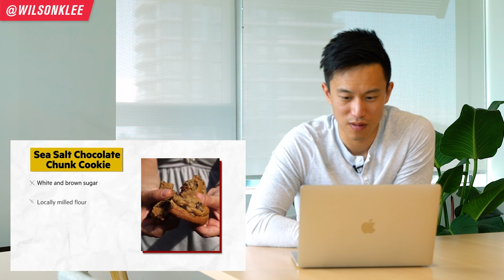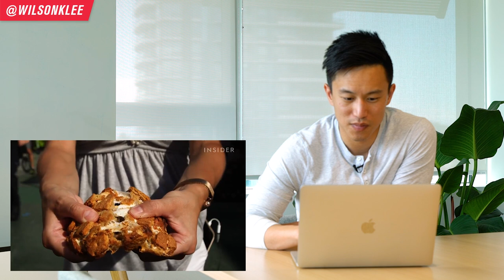Cookie Brand Sells 20,000 Cookies A Month | Ice Cream Owner Reacts:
Today I react to a cookie business that sells more than 20,000 cookies a month...

Believe it or not, cookies are a hot food business. Not only does everyone LOVE cookies, it is quite easy to start. And today I react to a video of how Bang Cookies sells more than 20,000 cookies a month and wow are they doing a stellar job. So if you're thinking of starting a food business, looking for food business ideas, maybe a food business you can start at home, or one that is easier to start than others, then keep on watching!

📚 RESOURCES

🛠 Community & Tools
[EQUIPMENT] Tools & software I recommend using -